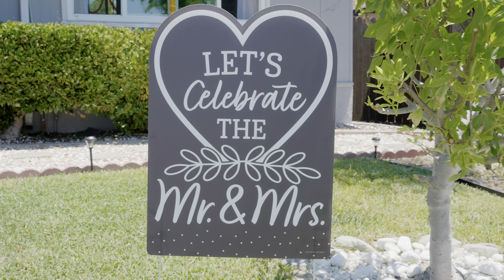Sujata & Sashin Wedding Highlight by Sagoon Studio